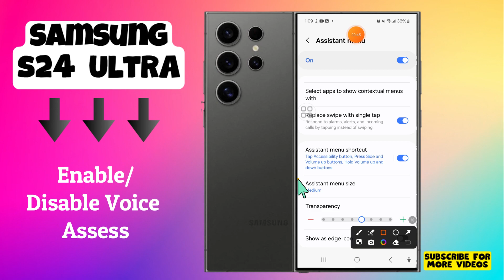How to Enable/Disable Voice Assess Samsung Galaxy S24 Ultra